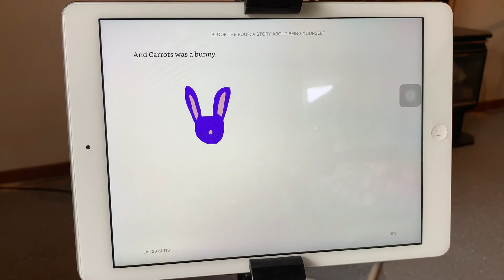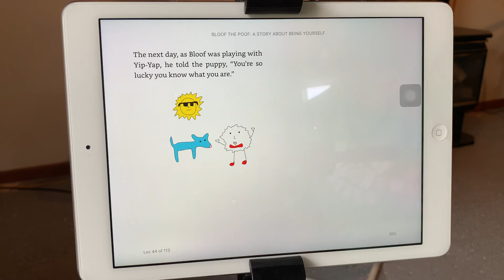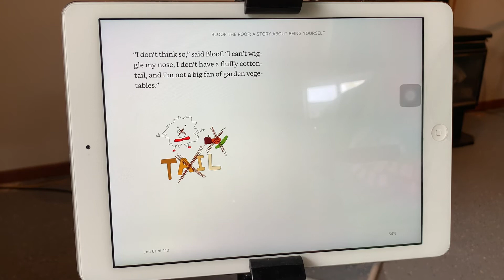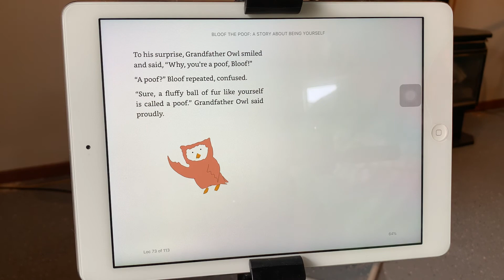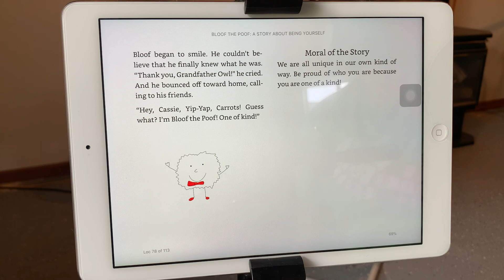Children’s Book Read. 05-07-2020. Bloof The Poof.